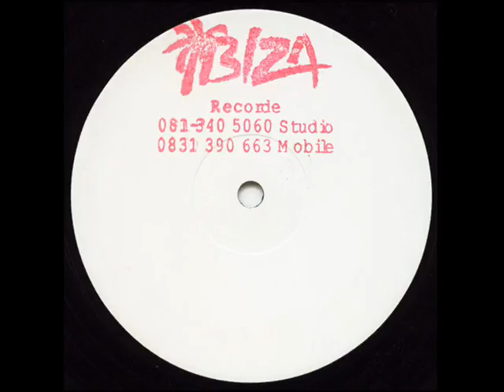Ibiza Crew - Keep It Up IR#007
Ibiza Crew ‎

Label: Ibiza Records ‎– IR007
Format: Vinyl, 12", White Label
Country: UK
Release: 1991

Tracklisting:

A  Keep It Up
AA Johnny